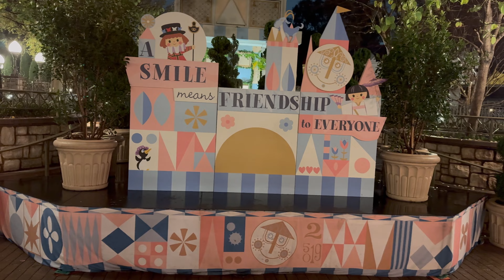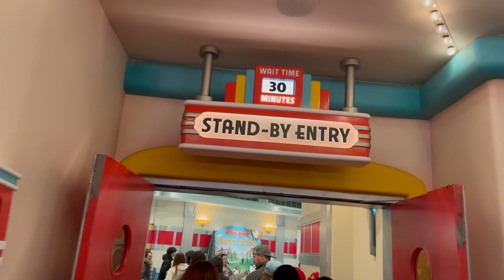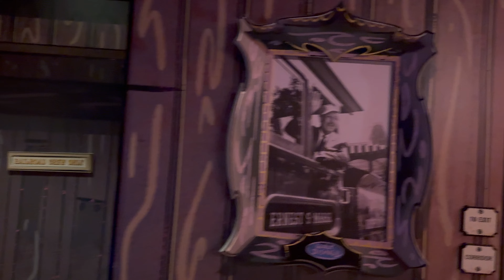Disneyland Walkthrough | Mickey & Minnie's Runaway Railway | January 2024 | Disneyland Resort | 4K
Welcome to the Disneyland Resort! We're trying something new - we're riding more rides. Please join me as we begin in Fantasy Land and walk past the Teacups and up the Small World Promenade. We enter Toon Town and ride Mickey & Minnie's Runaway Railway. It's such a great ride! We then walk along side the Matterhorn as we head to the Hub. We then take a peek through Adventureland and Frontierland before heading out of the park to Mickey's Mix Magic projections! 44.4

0:00 Fantasy Land
4:22 Runaway Railway Queue
12:55 Runaway Railway Ride
22:36 Walking to the Hub
30:28 Adventure Land
34:00 Frontier Land
41:20 Mickey's Mix Magic